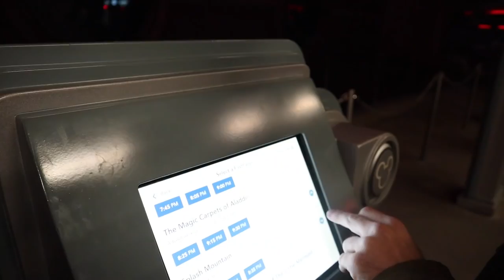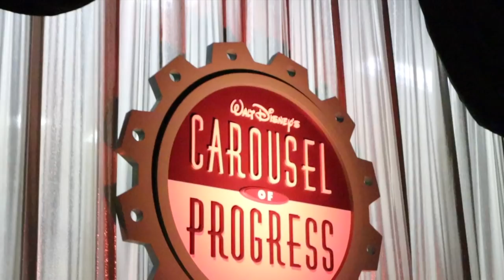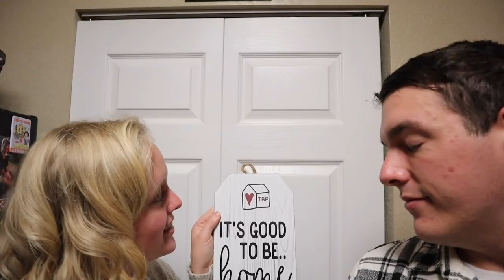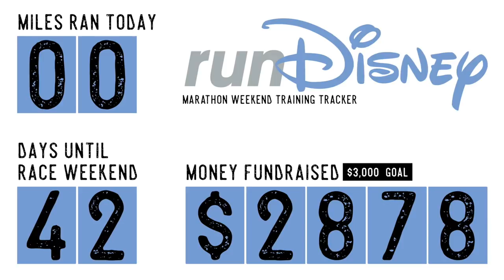The Secret to Becoming "That Guy"! | Magic Kingdom & runDisney Fundraiser Announcement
We got to see so many smiling faces tonight! From running into the Grand Floridan to see Lucky, Joey Beth, and Jess, to a mini vlogger meet up in Tomorrowland, it made our hearts so happy! We spend our night in the Magic Kingdom soaking in the Christmas spirit, eating snacks (I think we said "fresh popcorn" a thousand times!), and watching the fireworks. We end the vlog with an announcement! Whoever donates to our runDisney American Cancer Society fundraiser until we hit our $3,000 goal will be entered to win a "It's Good to be Home!" sign.